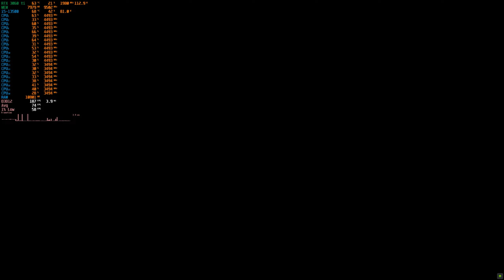UNCHARTED 4 - ULTRA SETTING 1080p/1440p | RTX 3060 Ti GDDR6X | I5 13500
Benchmark gameplay of Uncharted 4: A Thief's End at Ultra setting 1080p and1440p. Nvidia Driver 531.41

Timestamp
1080p Ultra Setting 0:00
1440p Ultra Setting 4:21

System Specs:
CPU : Intel Core i5-13500
GPU : Inno3d iChill 4x RTX 3060 Ti GDDR6X
Motherboard : MSI Pro B660M-A Wifi DDR4
RAM : Klevv Bolt X DDR4 3600 (running 3466)
PSU : Corsair CX650F
Cooling : Deepcool AG620
Monitor : Gigabyte G24F 170hz
OS : Windows 10 Pro 22H2